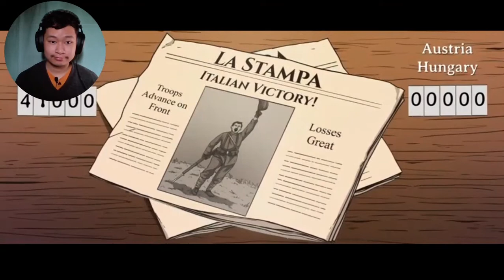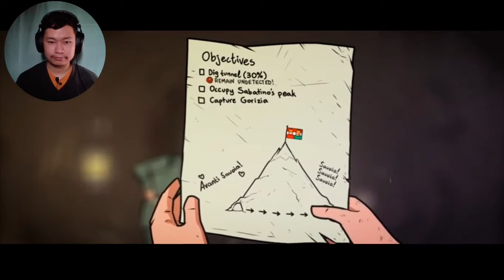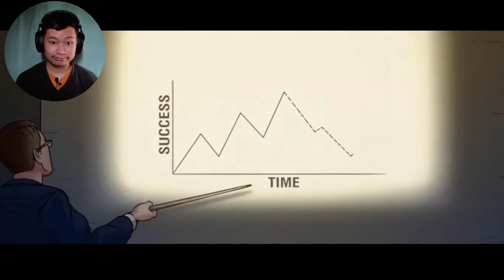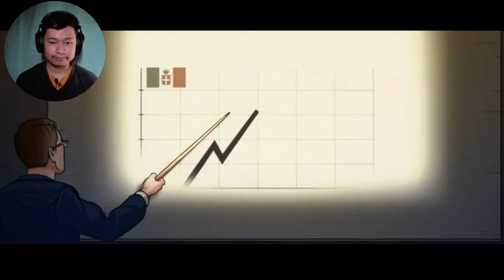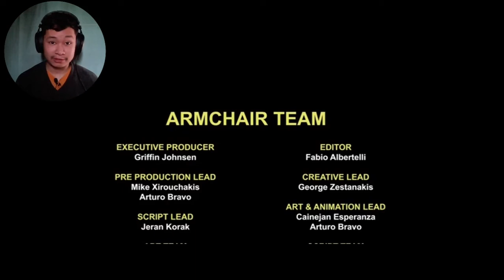Italian Insanity 12 Battles of the Isonzo in WW1 (Armchair Historian) | REACTION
But why!